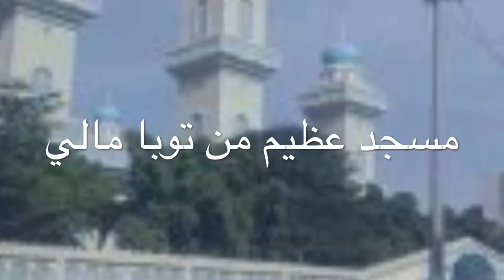20 Leçon de fikhou kitab Muqaddimah كتاب مقدمة par Marou balla Sylla Touba mali sali kiti islam